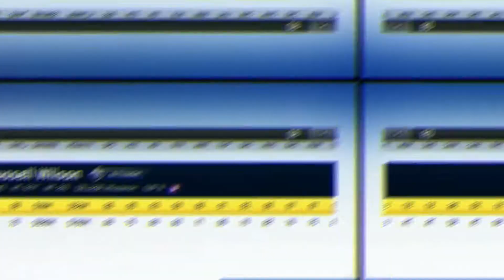MADDEN 20 SEAHAWKS ONLINE FRANCHISE EPISODE 1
Seahawks online franchise!!!